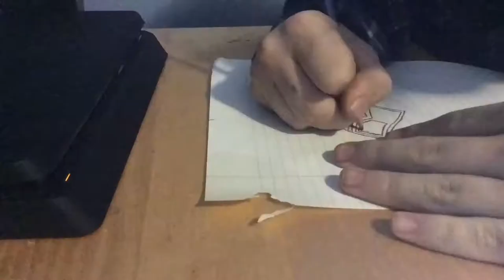Drawing #1 - E.C.H.O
Song: Keys n Krates - Dum Dee Dum